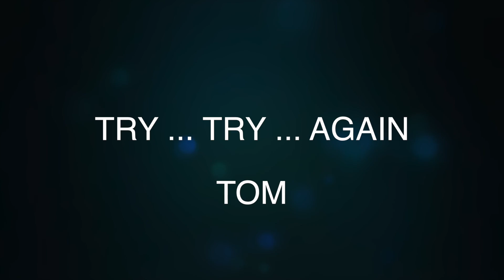THE WAVE TUMBLES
This video is about THE WAVE TUMBLES